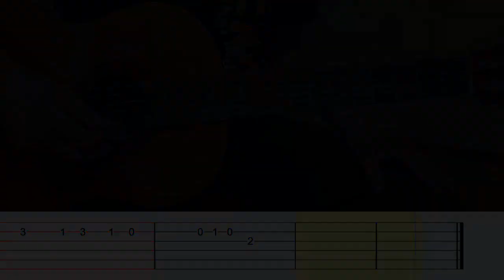Que No Quede Huella / Bronco / Guitarra Tutorial / Tabs / Cover